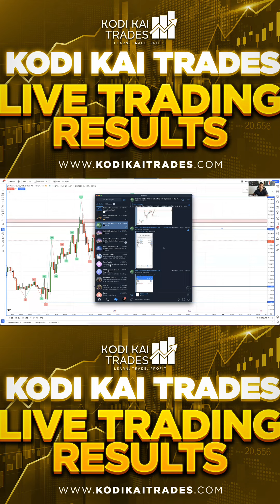KODI KAI TRADES LIVE TRADING RESULTS - JUNE 27, 2023 | US30 YM LIVE SCALPING STRATEGY REAL-TIME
Kodi Kai Trades team profits for our June 27, 2023 live trading session! 💰

00:00  - Intro